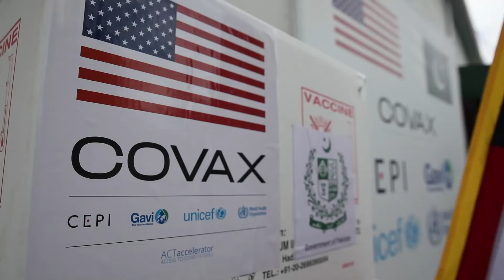USAID Bulletin | EP 31 | English Version